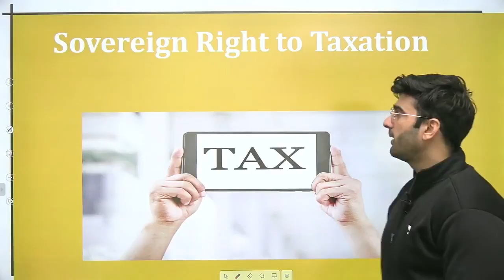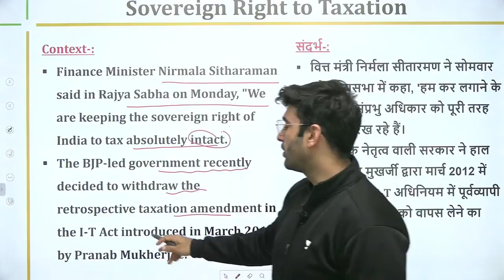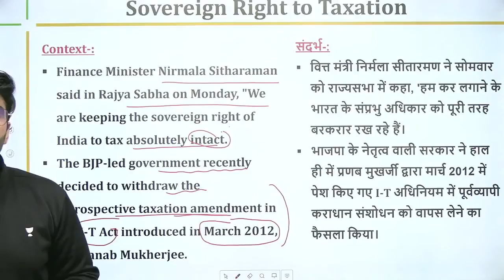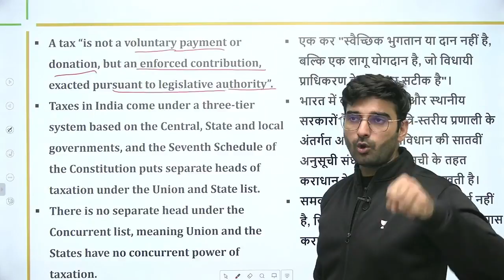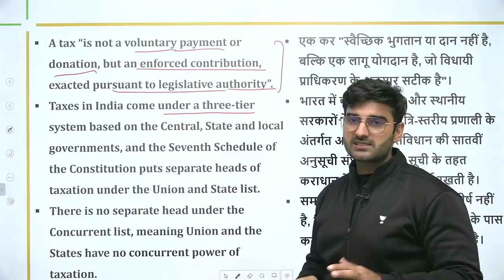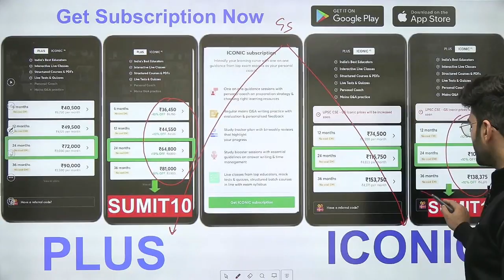Sovereign Right of Taxation | UPSC | Sumit Rathi Sir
Unacademy Learner App Benefits:

1. Learn from your favorite Educator
2. Dedicated DOUBT sessions
3. One Subscription, Unlimited Access
4. Real-time interaction with Educators
5. You can ask doubts in live class
6. Limited students
7. Download the videos & watch offline

Get the UPSC-CSE GS Iconic Advantage:
1. Personal Coach
2. Study Planner & Bi-weekly Reviews
3. Dedicated Doubt Clearing Space
4. Personalized Test Analysis
5. Study Booster Sessions
6. Preparatory Study Material
7. All the Unacademy Subscription Benefits